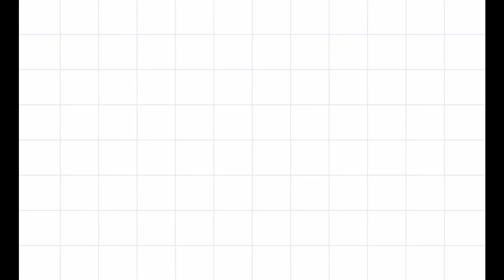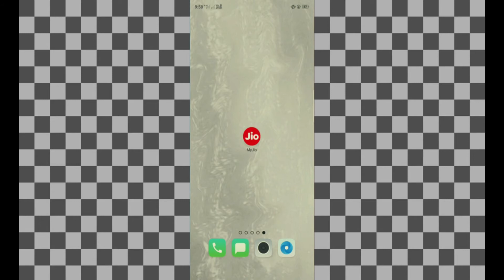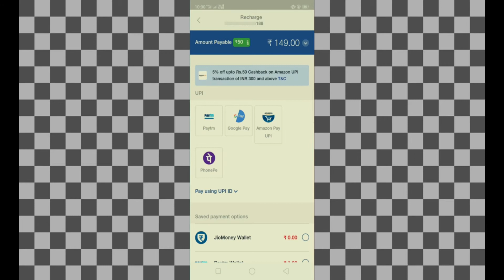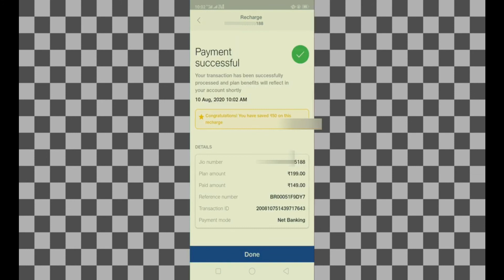how to recharge Jio 199 to 149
Hello guys,
In this video I will show You how to recharge Jio 199 to 149

NYC
        and ~